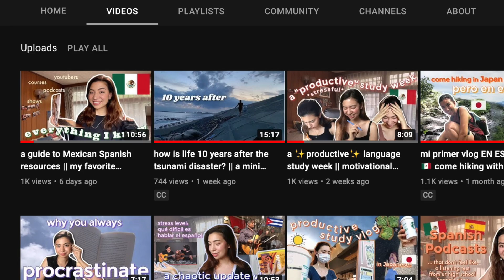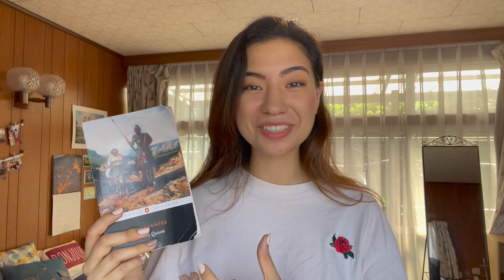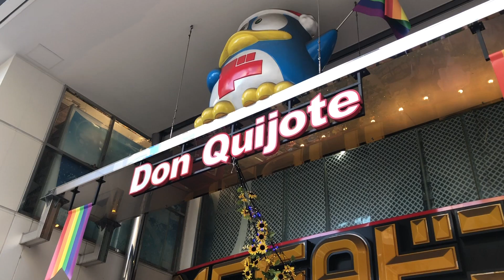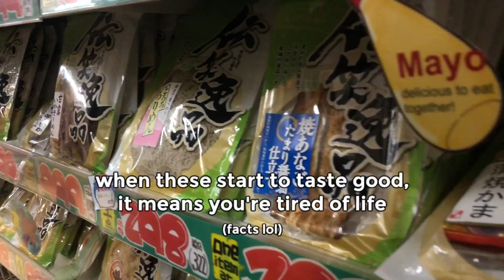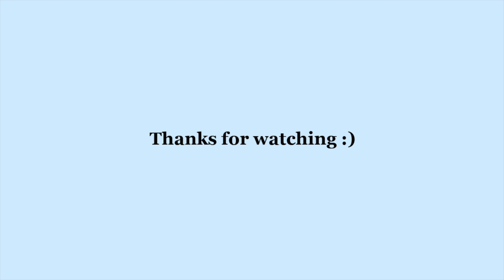I read Don Quixote + went to Don Quijote in Japan 🇪🇸🇯🇵 || a reading vlog.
I read Don Quixote de La Mancha. Welcome to probably the most chaotic reading vlog you'll ever watch.

I love the concept of this video because it combines all aspects of my channel -- Spanish(well, Spain, in this case), Japan, and books. I just hope I executed it alright.

I hope you have a blessed day/night :)